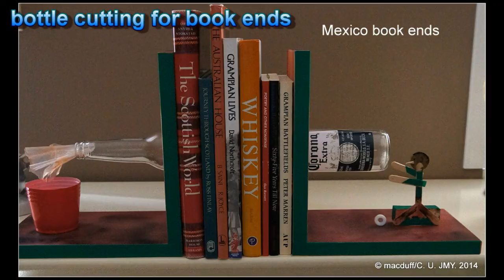macduff's bottle cutting for book ends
macduff's go at bottle cutting for book ends. time taken all of 2 hours from start to finish with the Mexico corona bottle